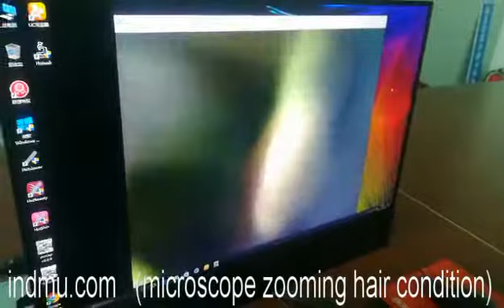USB microscope analysis hair condition skin detector beauty salon kits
portable mini microscope, video microscope for beauty salon and repairing mobile phones/computers,